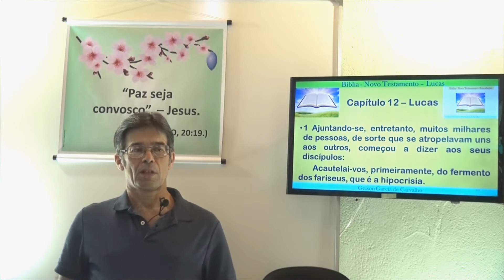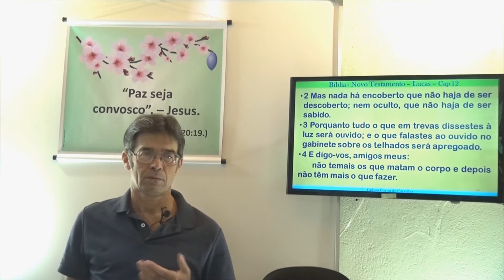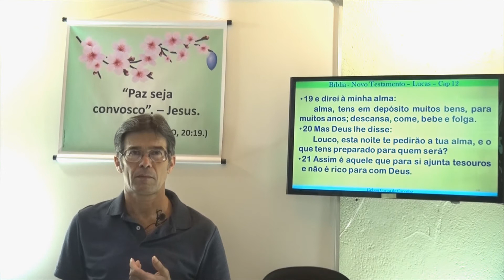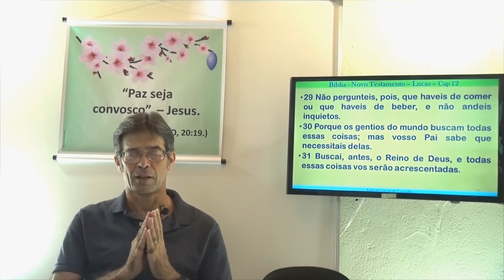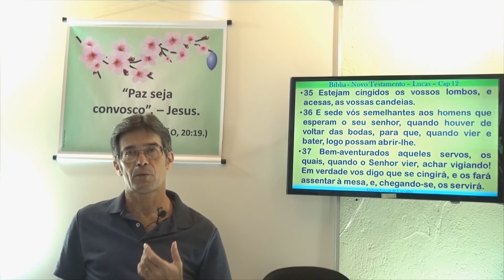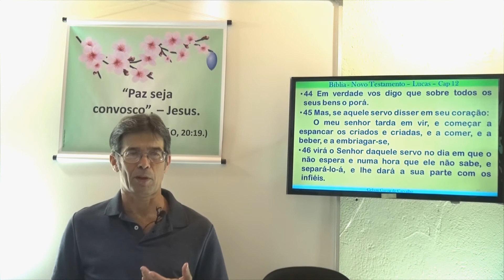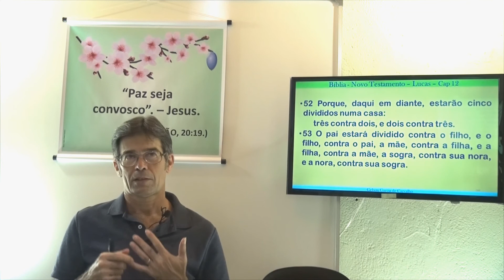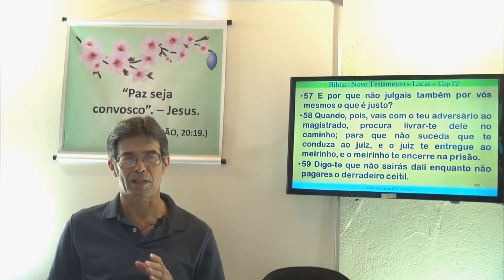Evangelho de Lucas Capítulo 12. A Bíblia Sagrada - Gelson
Seja bem vindo em nosso Canal Vibração de Paz e Luz! Muito Obrigado!
Estudo Bíblico. Estudo de A Bíblia Sagrada - Evangelho de Lucas - Capítulo 12
Estudo de O Evangelho de Lucas Capítulo 12